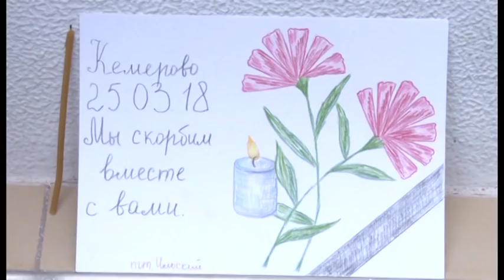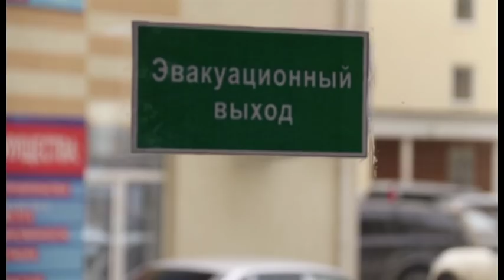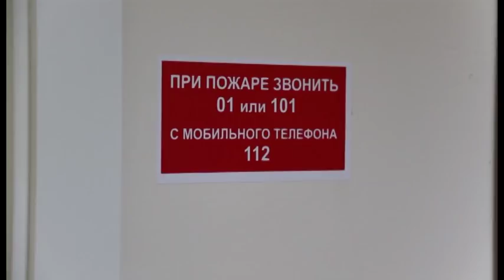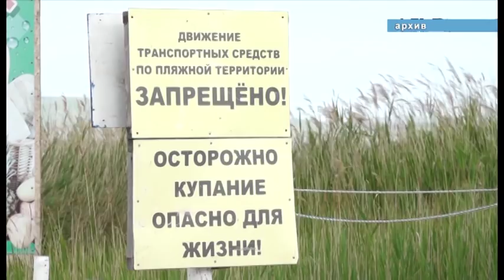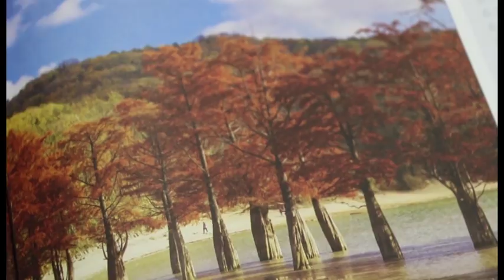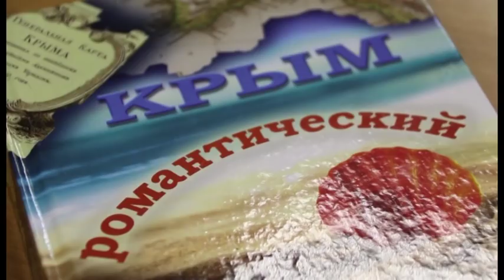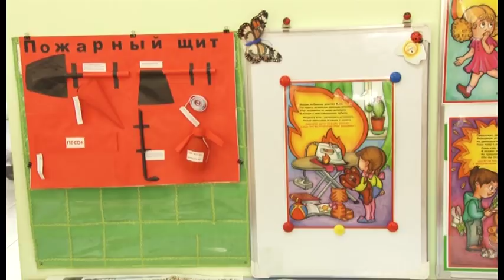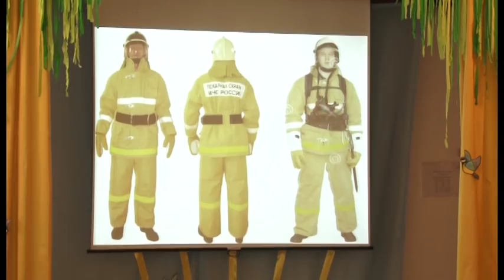Новости "Анапа Регион" от 28 марта 2018 года